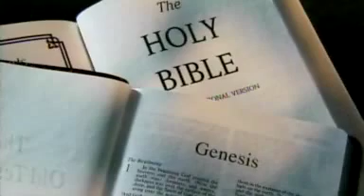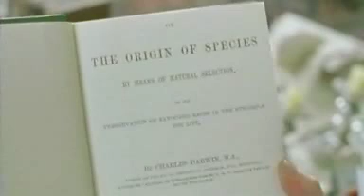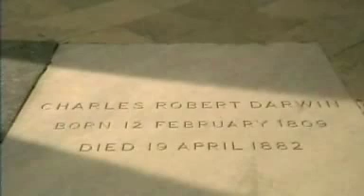Who was Charles Darwin